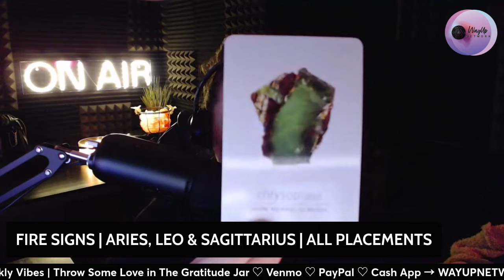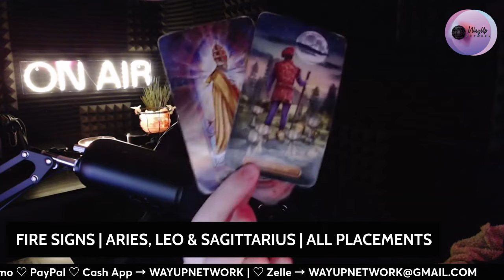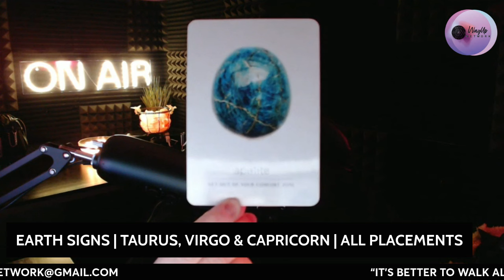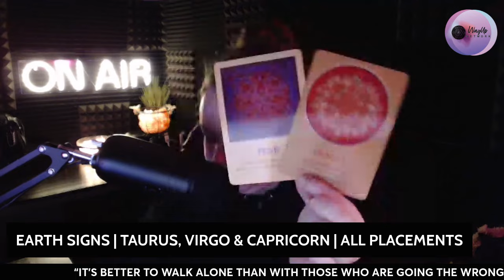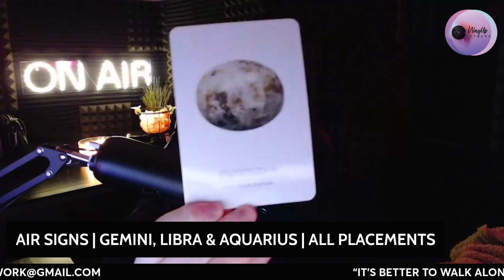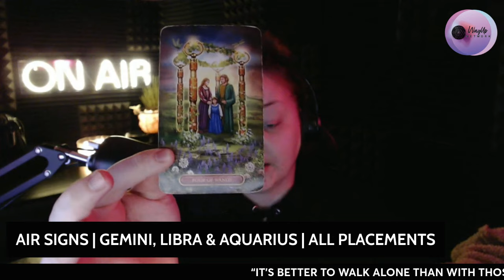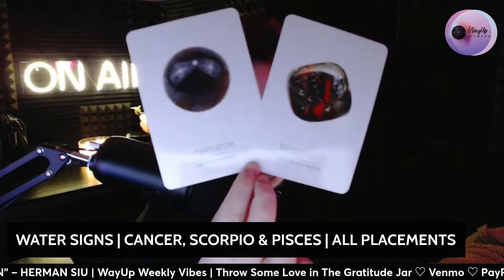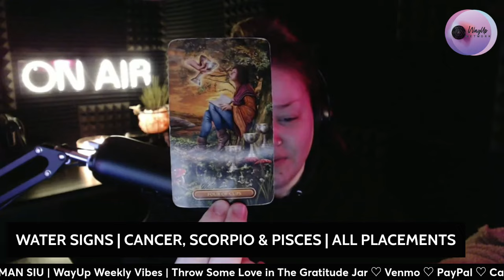“IT’S BETTER TO WALK ALONE THAN WITH THOSE WHO ARE GOING THE WRONG DIRECTION" – HERMAN SIU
Welcome to WayUp Weekly Vibes! Your bird's eye view into the energy ahead with advice on how to make the most out of what is happening in and around us.

What's The Vibe 0:00
Fire Signs 33:33
Earth Signs 1:01:01
Air Signs 1:23:23
Water Signs 1:44:44